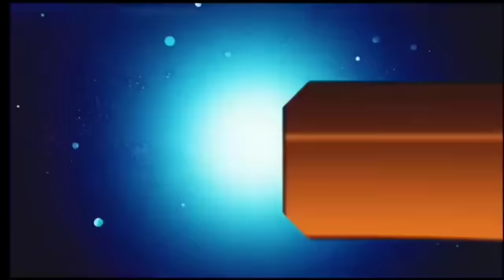आज 02 जुलाई 2024 झारखंड की ताजा खबर ।। Today Jharkhand News, Jharkhand Breaking News